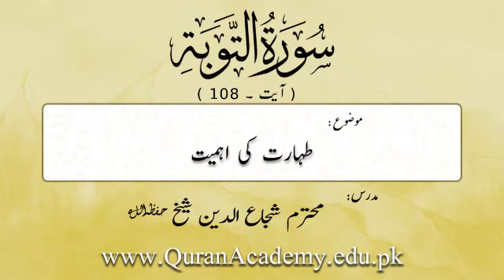Taharat Ki Ahmiyat | Shuja Uddin Sheikh | Short Clip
Taharat Ki Ahmiyat
طہارت کی اہمیت
Surah At-Taubah Ayaat 108